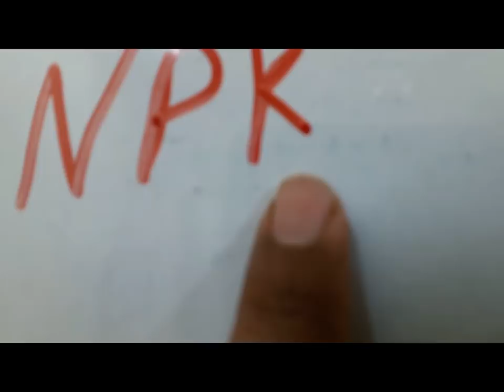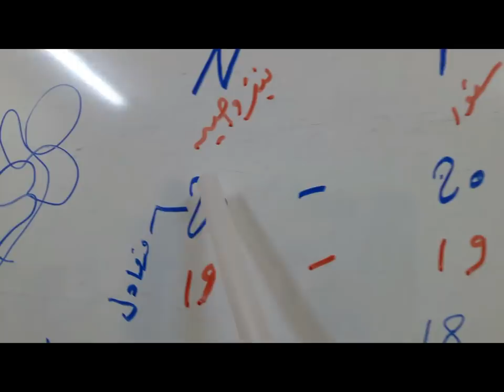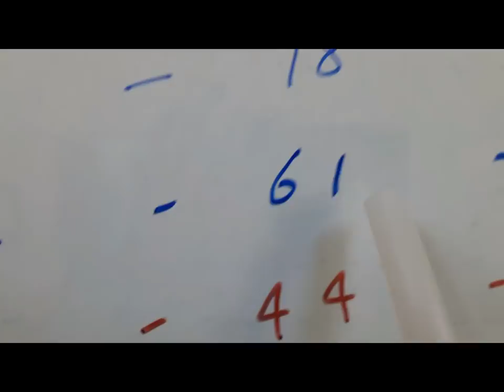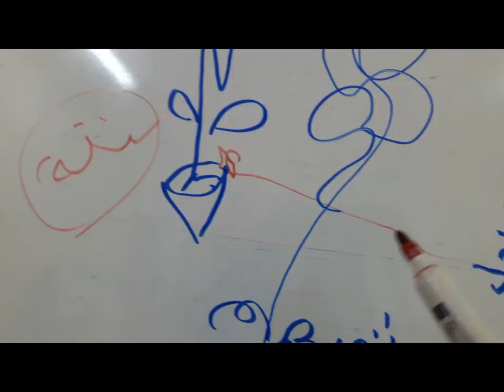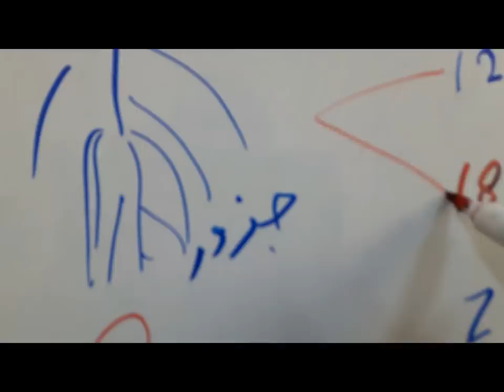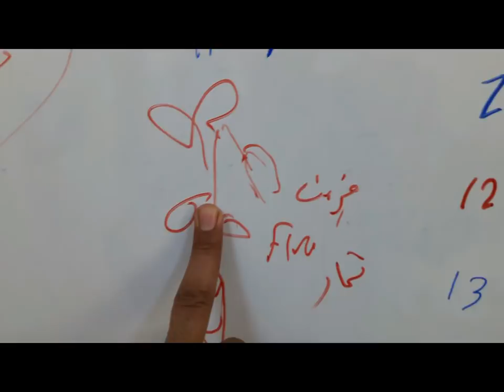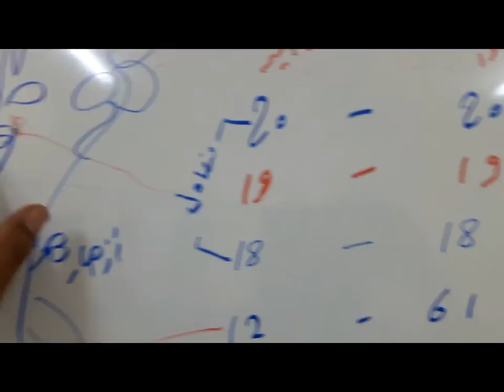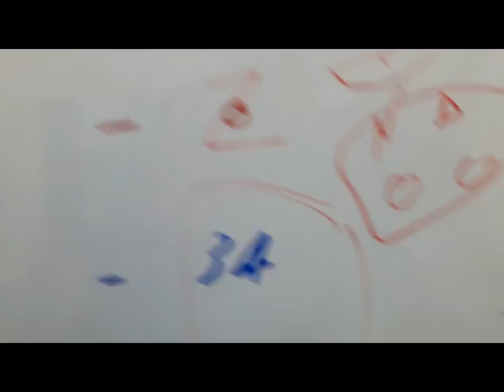ما هى ال NPK وكيفية أستخدامهافى مراحل النمو المختلفة ...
كل ما يخصزراعة البيوت المحمية زراعات الطماطم والخيار والفلفل وغيرها رى تسميد مكافحة ...تجهيز وزراعة البطاطس الشتوية _ برامج تسميد البيوت المحمية لكافىة المحاصيل  . تسميد الطماطم . رى الطماطم  .. زراعة الخيار ..  رى وتسميد الخيار .. زراعة البطاطس رى البطاطس  تسميد البطاطس.. زراعة الفاصولبا .. رى وتسميد فاصوليا .. زراعة الفلفل الالوان .. رى وتسميد الفلفل الالوان ..  وضع  برامج  المكافحة والرى والتسميد لكافة المحاصيل الزراعية